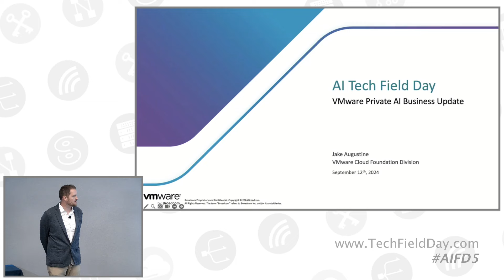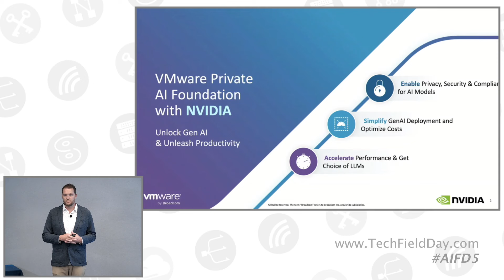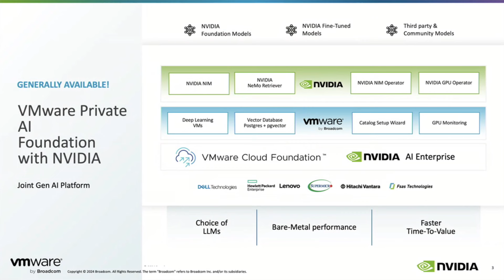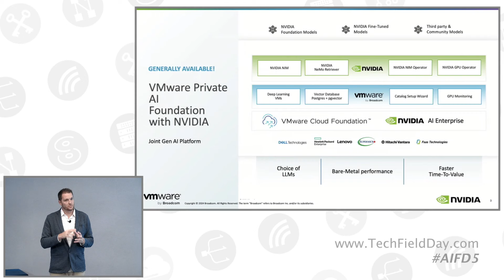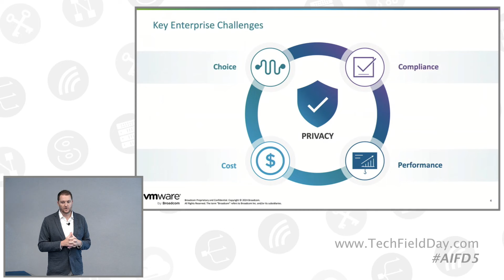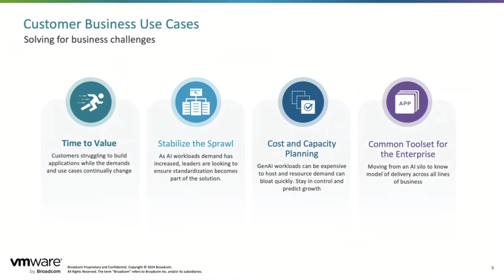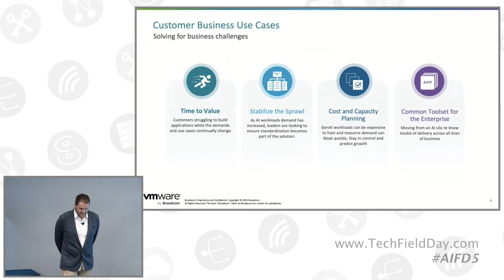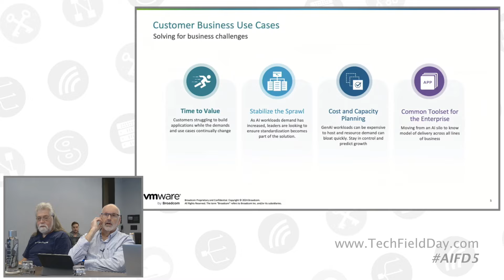VMware Private AI Business Update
This session will provide a business update on the state of VMware Private AI in the market. It focuses on advancements and announcements since VMware by Broadcom’s presentation at AI Field Day 4, including the key Enterprise AI challenges and the most common business use cases that have emerged. This session is followed by technical sessions and demos detailing the generally available version of VMware Private AI Foundation with NVIDIA, best practices for operationalizing VMware Private AI, and real world application of VMware Private AI do deliver AI applications to users.

The VMware Private AI Business Update presented by Jake Augustine at AI Field Day 5 provided a comprehensive overview of VMware's advancements in the AI space, particularly focusing on the VMware Private AI Foundation with NVIDIA. Since its general availability in July, the solution has been designed to simplify the deployment of AI workloads across enterprises, leveraging VMware Cloud Foundation (VCF) and NVIDIA AI Enterprise. The collaboration between VMware and NVIDIA allows enterprises to operationalize GPUs within their data centers, providing a familiar control plane for IT teams while enabling data scientists to accelerate AI initiatives. The solution supports NVIDIA-certified hardware, including GPUs like the A100, H100, and L40, and offers flexibility in storage options, with VSAN being recommended but not mandatory for all workloads.

One of the key challenges VMware aims to address is the growing complexity and sprawl of AI workloads within organizations. As AI adoption increases, particularly with the rise of generative AI and large language models, enterprises are struggling to scale these workloads efficiently. VMware's platform-based approach provides a unified infrastructure that allows IT teams to manage AI workloads at scale, reducing the need for data scientists to focus on infrastructure management. This approach also helps stabilize the organic growth of AI projects within organizations, offering better visibility into resource utilization and cost planning. By virtualizing AI workloads, VMware enables enterprises to optimize GPU usage, reducing costs and improving operational efficiency.

The presentation also highlighted the importance of time-to-value for enterprises adopting AI. VMware's solution has demonstrated significant improvements in deployment speed, with one financial services customer reducing the time to deploy a RAG (retrieval-augmented generation) application from weeks to just two days. Additionally, the platform's ability to handle both inference and training workloads, while integrating with third-party models and tools, makes it a versatile solution for enterprises at different stages of AI adoption. Overall, VMware's Private AI Foundation with NVIDIA is positioned as a scalable, secure, and cost-effective solution for enterprises looking to operationalize AI across their organizations.

Recorded live on September 12, 2024 in San Francisco, California as part of AI Field Day 5. for more information.